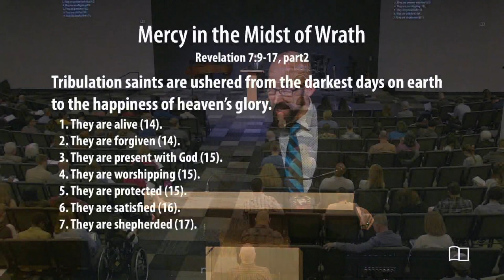Revelation 7:9-17, pt 2 - Mercy in the Midst of Wrath - Smedly Yates - Grace Bible Church - 1/21/24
Title: Mercy in the Midst of Wrath
Series: Revelation
Preacher: Smedly Yates